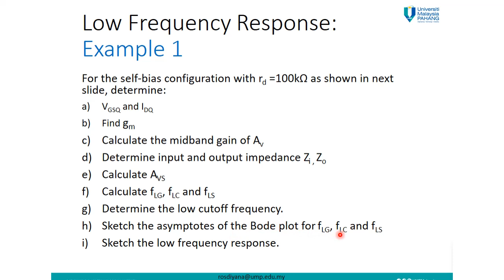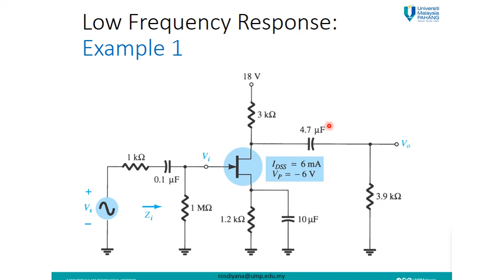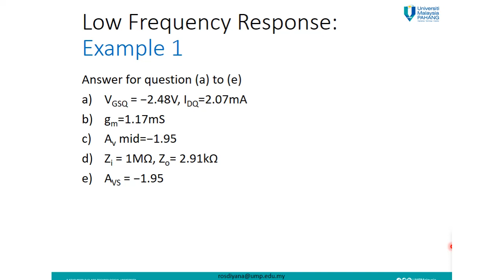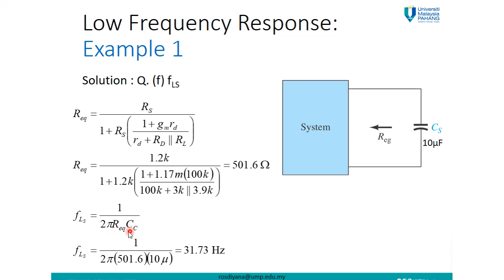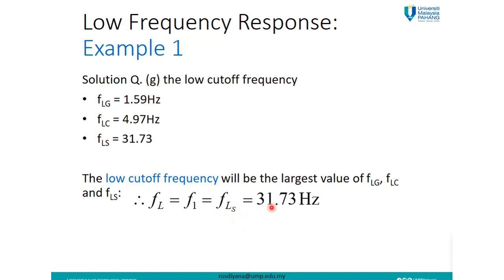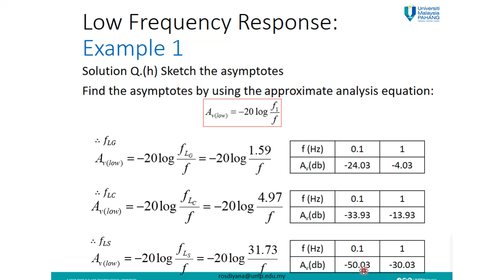Video 4: [FET] Low Frequency Response (Part 3)